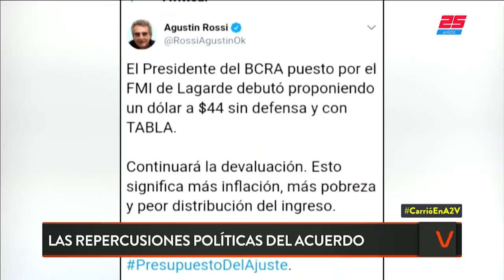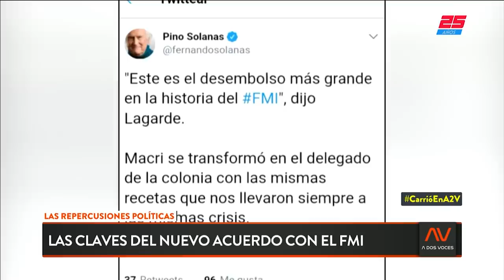Elisa Carrio recargada en A DOS VOCES DE ORO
Programa de "A Dos Voces" emitido el Miércoles 26 de Septiembre de 2018.